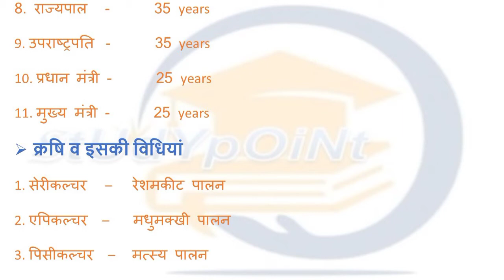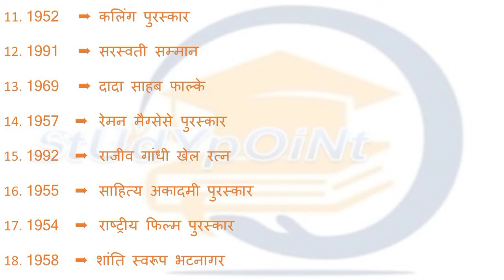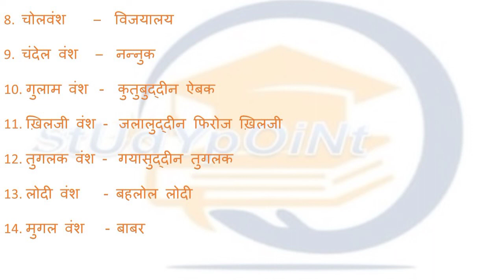Special Static Gk - For All Competitive Exams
You can check the rest of the series by visiting our channel

Join Us For Achieve Your Goal 👍